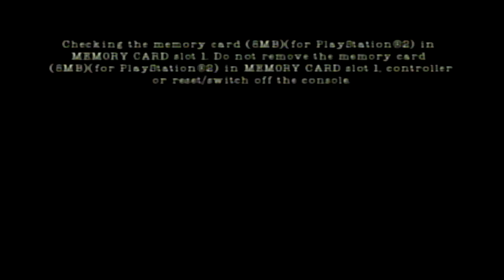Manhunt 2 - Let's Play - Part 6 - "Safehouse" | DanQ8000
"SAFEHOUSE"

Manhunt 2
Let's Play - Part 6
With Commentary
PS2 Gameplay
1080p 30 FPS

Manhunt 2 is a psychological horror stealth video game published by Rockstar Games. It was developed by Rockstar London for Microsoft Windows and PlayStation 2, Rockstar Leeds for the PlayStation Portable, and Rockstar Toronto for the Wii. It is the sequel to 2003's Manhunt and was released in North America on 29 October 2007, and in the UK on 31 October 2008. The game follows Daniel Lamb, a mental patient suffering from amnesia as he tries to uncover his identity. He is accompanied by Leo Kasper, a sociopathic assassin who guides Daniel in his journey.

Originally scheduled for North American and European release in July, the game was suspended by Rockstar's parent company Take-Two Interactive when it was refused classification in the United Kingdom and Ireland, and given an Adults Only (AO) rating in the United States. As Nintendo, Microsoft, and Sony Computer Entertainment do not allow AO titles on their systems, this effectively (if not technically) would have banned the game in the US as well. In response to these ratings problems, Rockstar censored the game, blurring the screen during the game's executions and removing the scoring system, where players were awarded for particularly brutal killings. This edited version was rated M in the US by the ESRB and was released on 29 October. However, the BBFC still refused to classify the edited version for UK release. Rockstar appealed their decision, and ultimately, the Video Appeals Committee voted that the game could be released with an 18 certificate.

Manhunt 2 garnered controversy before and after its release, getting the attention of Leicester East MP Keith Vaz, anti-videogame activist Jack Thompson, and various US Senators. Reception of the game was largely mixed to positive. Reviewers praised the improved gameplay, twisted storyline and engine, while criticizing its voice acting and outdated graphics. It was ranked first in Gameranx' list of the "Top 25 Goriest Games of all Time", and was nominated for GameSpy's 2007 Game of the Year Award for the PS2.